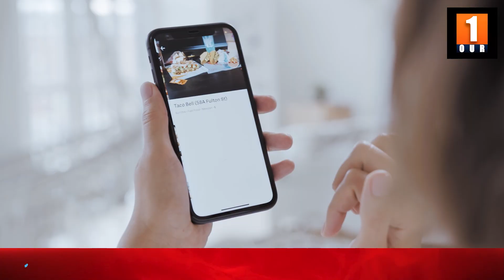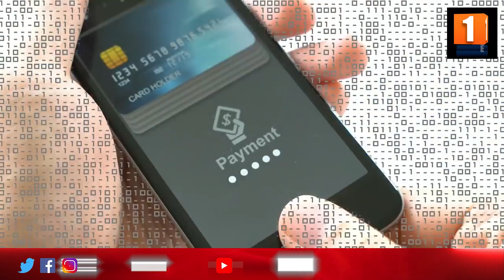পহিলা জানুৱাৰী নহয় পহিলা জুলাইৰ ভাৰতত টোকেনাইজেচন